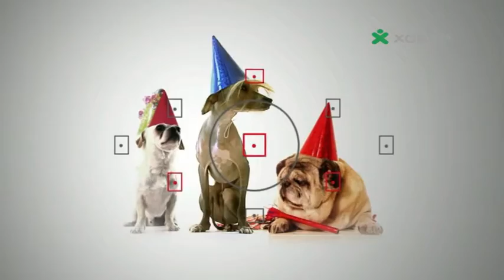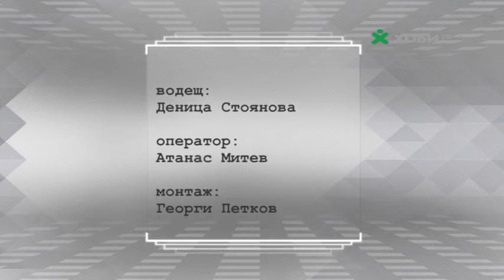FCE CACIB 19.09.2016 IEC SOFIA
FCE CACIB 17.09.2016 Sofia, IEC